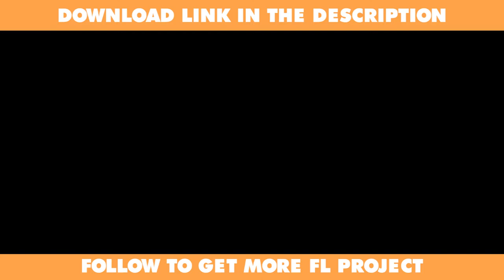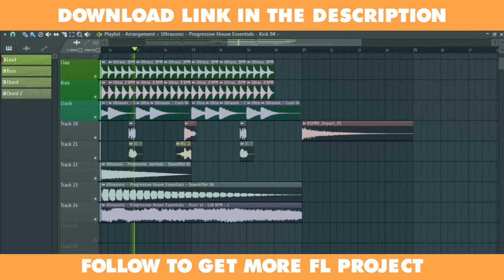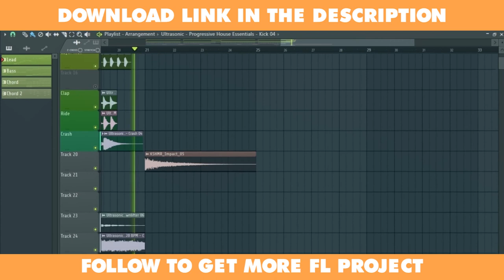[Free FL Project] Dynamite | Nicky Romero, Mike Williams & Amba Shepherd (Marble Team Remake)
♪ [Free FL Project] ♪

✪Follow Artis:
Nicky Romero